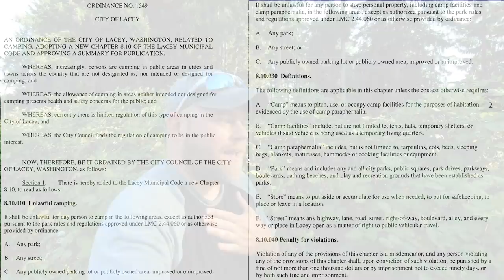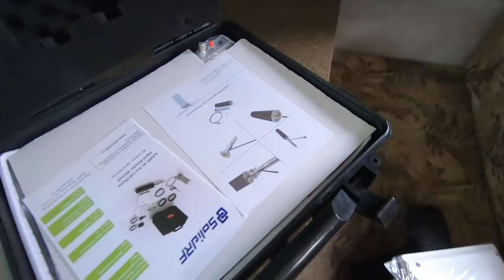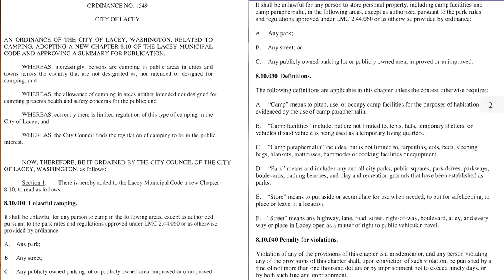Vehicle Destruction! City Bans Camping/Gear????